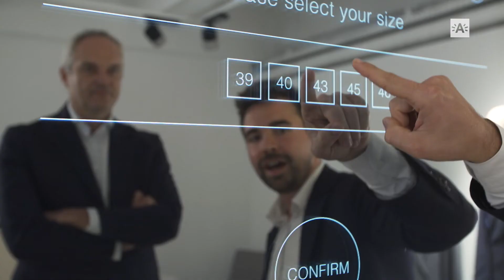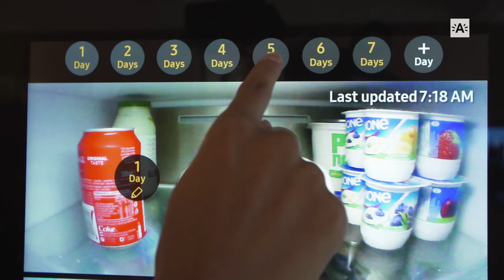Technologie- en innovatiefestival SuperNova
Vliegende auto's, zelfvarende boten, elektrische racewagens, VR-games, intelligente robots ... Tijdens het technologie- en innovatiefestival SuperNova op het Eilandje op 29 en 30 september beleeft u de toekomst van morgen.